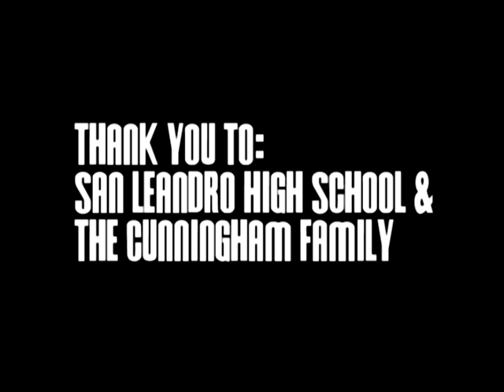Jared Cunningham is NBA-READY!!! NASTY High School Mixtape!!!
Check out highlights of 6'4 guard Jared Cunningham while at San Leandro High School... Jared recently declared for the NBA draft after 3 great season at Oregon State...